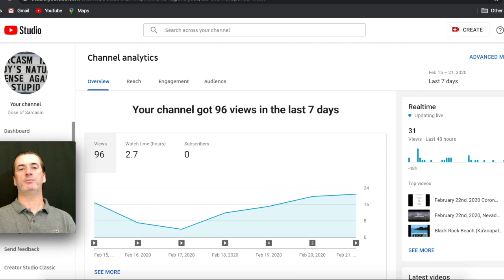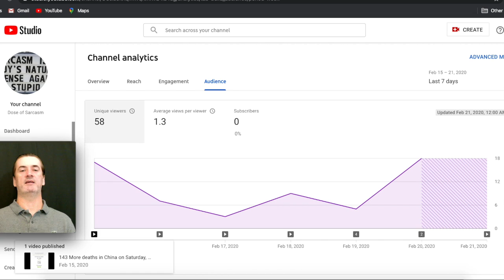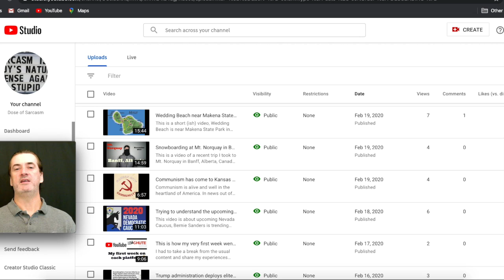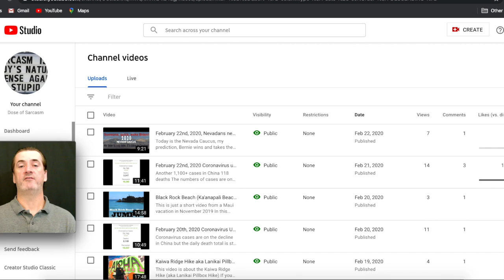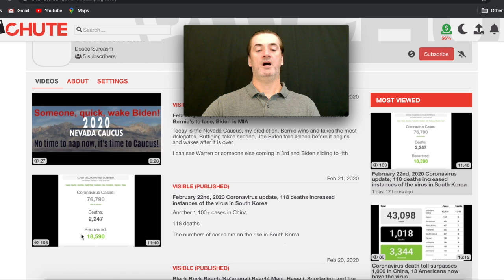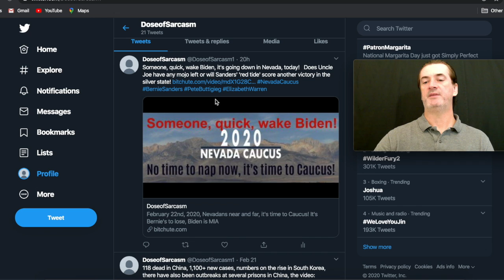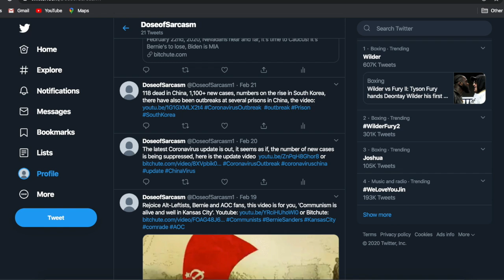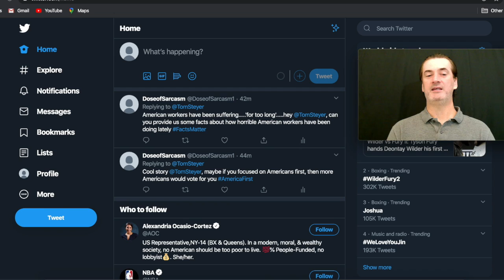New to Bitchute and things are going well, on YouTube I have 0 subscribers so far and views are down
This is the 2nd installment of how things have been going for me on both Bitchute and YouTube.  With the content I create, I upload it to both YouTube and Bitchute at the same time, the videos are the same for each each.

To recap, during the first week I had about 150 views on my Youtube videos for that week, this week it's down to about 100, I also haven't had a subscriber yet on YouTube.  On Bitchute, things have been far more positive, I had 3 subs my first week, 2 more this week and I got about 350 views on the videos I put up this week.  I get a lot more feedback and comments on Bitchute as well so whatever platform you are on, keep the comments going, I enjoy interacting with everyone out there who takes time to watch and reply.

Hopefully I can keep doing these videos, weekly, for awhile, just to see how things differ on the two platforms

Thanks as always, for taking the time to watch, reply and read this

Bitchute version of the video: